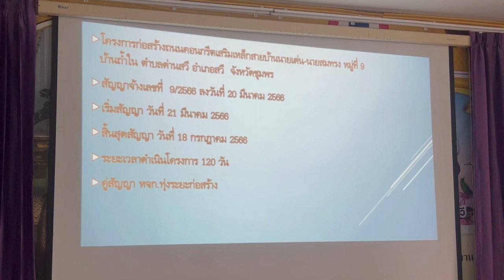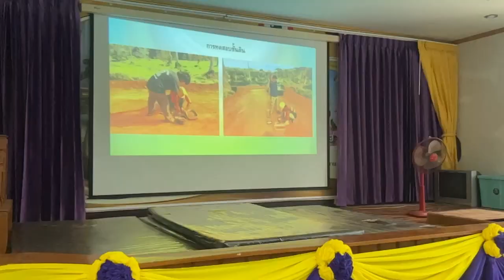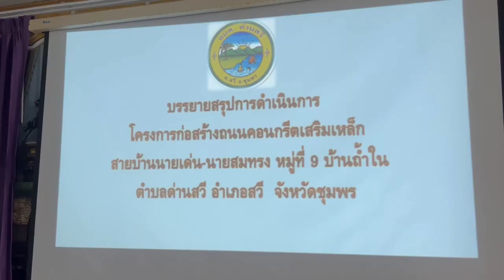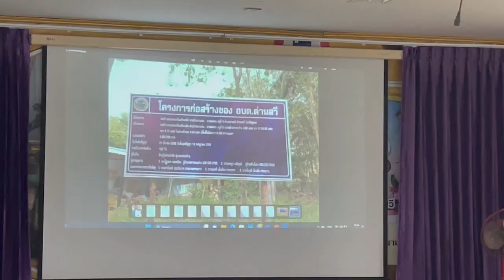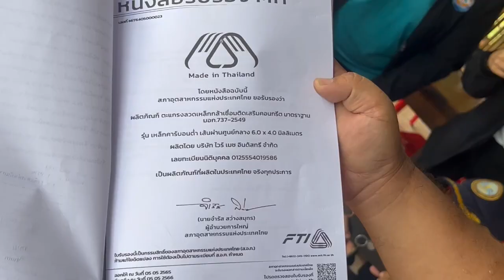ชุมพร - ป.ป.ช. ชุมพร ร่วมกับเครือข่าย STONG ตรวจสังเกตการณ์งานก่อสร้างถนน งบกว่า 4 ล้านบาท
ชุมพร -  ป.ป.ช. ชุมพร ร่วมกับเครือข่าย STONG ตรวจสังเกตการณ์งานก่อสร้างถนน งบกว่า 4 ล้านบาท “ซื่อสัตย์ เป็นธรรม มืออาชีพ โปร่งใส ตรวจสอบได้”

วันที่ 8 มิถุนายน 2566 ภายใต้โครงการแก้ไขปัญหาการทุจริตในพื้นที่ กิจกรรมการแก้ไขปัญหาการทุจริตในพื้นที่จังหวัดชุมพร กรณีงานก่อสร้างของหน่วยงานภาครัฐ ป.ป.ช. ชุมพร นำโดยนายประกอบ  มั่งคั่ง ผู้อำนวยการสำนักงาน ป.ป.ช. ประจำจังหวัดชุมพร ร่วมกับเครือข่าย STRONG – จิตพอเพียงต้านทุจริต จังหวัดชุมพร นำโดยนางพันธ์ทิพย์  เอี้ยวสกุล ประธานโค้ชชมรม STRONG – จิตพอเพียงต้านทุจริต จังหวัดชุมพร นางปรีดาพร บุญมี ประธานชมรม STRONG - จิตพอเพียงต้านทุจริต อำเภอสวี และคณะร่วมลงพื้นที่ตรวจสังเกตการณ์โครงการก่อสร้างถนนคอนกรีตเสริมเหล็ก สายบ้านนายเด่น-นายสมทรง หมู่ที่ 9 บ้านถ้ำใน ตำบลด่านสวี อำเภอสวี จังหวัดชุมพร
จากการเข้าตรวจติดตามสังเกตการณ์ ณ องค์การบริหารส่วนตำบลด่านสวี และพื้นที่ดำเนินโครงการ พบว่าโครงการก่อสร้างถนนคอนกรีตเสริมเหล็กเส้นดังกล่าว ได้รับการจัดสรรงบประมาณเงินอุดหนุนเฉพาะกิจให้ดำเนินโครงการจากกรมส่งเสริมการปกครองส่วนท้องถิ่น ในปีงบประมาณ พ.ศ. 2566 วงเงินงบประมาณ 4,985,000 บาท โดยโครงการกำหนดปริมาณงาน กว้าง 4 เมตร ยาว 2,100 เมตร หนา 0.15 เมตร ไหล่ทาง 0.50 เมตร หรือมีพื้นที่ไม่น้อยกว่า 8,400 ตร.ม. ดำเนินการจัดจ้างด้วยวิธีประกวดราคาอิเล็กทรอนิกส์ (e-bidding) มี หจก.ทุ่งระยะก่อสร้าง ได้รับคัดเลือกให้เป็นผู้รับจ้าง สัญญาจ้างเลขที่ 9/2566 ลงวันที่ 20 มี.ค. 2566 เริ่มต้นสัญญา 21 มี.ค.2566 สิ้นสุดสัญญา 18 ก.ค. 2566 ระยะเวลาดำเนินการโครงการ 120 วัน แบ่งเป็น 2 งวดงาน ปัจจุบัน ผู้รับจ้างอยู่ระหว่างดำเนินการภายในระยะเวลาตามสัญญา โดยมีความคืบหน้าของงานอยู่ที่ร้อยละ 14.48
ทั้งนี้ ป.ป.ช. ชุมพร ได้สุ่มตรวจสอบความกว้าง ความหนา และรูปแบบรายการก่อสร้าง เบื้องต้นพบว่าเป็นไปตามรูปแบบรายการที่กำหนด ผู้อำนวยการสำนักงาน ป.ป.ช. ประจำจังหวัดชุมพร จึงได้มีคำแนะนำและกำชับให้เจ้าหน้าที่ปฏิบัติราชการตามหน้าที่และอำนาจให้เป็นไปตามระเบียบและกฎหมายที่เกี่ยวข้องอย่างเคร่งครัด โดยมีเครือข่ายภาคประชาชนร่วมกันเฝ้าระวังติดตามต่อไป